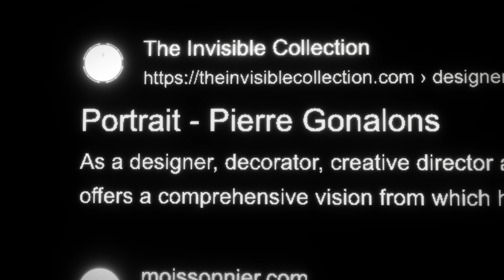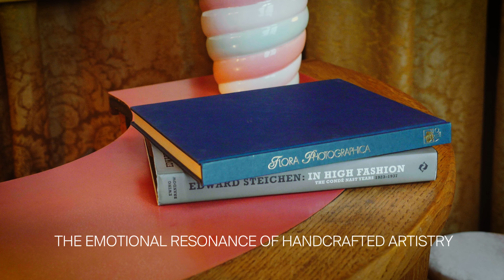Maytoni x Pierre Gonalons | Cabaret film